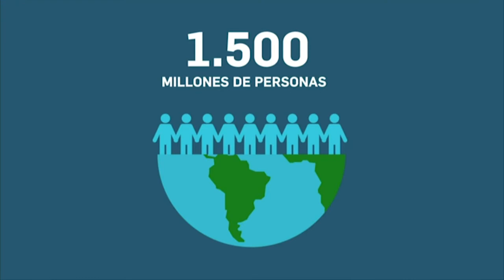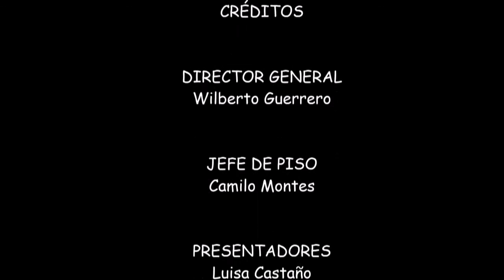Sabaneando Ando - Dia mundial del Agua